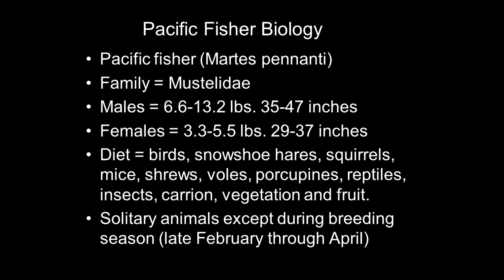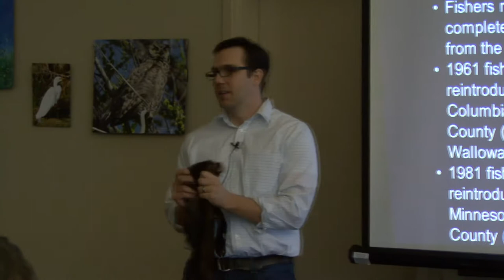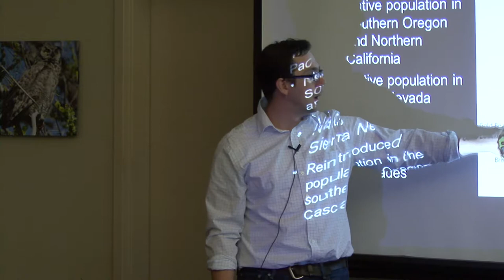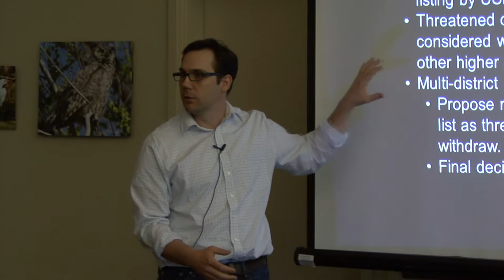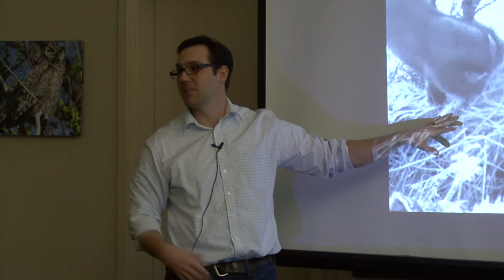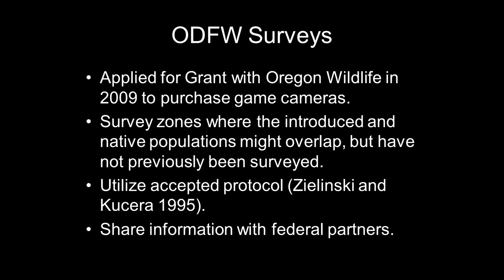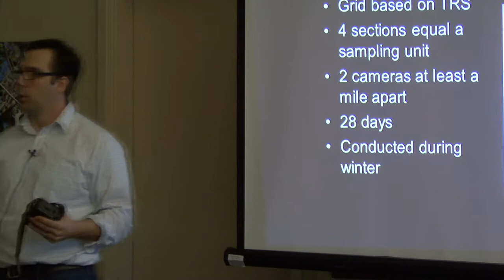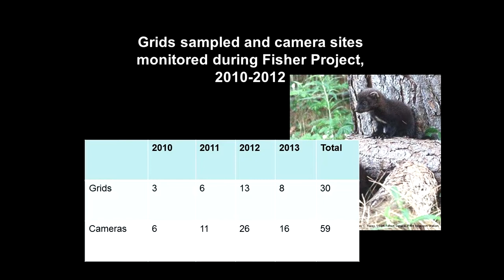Pacific Fisher Monitoring Project - Discovering Wildlife Lecture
Pacific fisher reside in Southwest Oregon and have drawn a lot of attention in recent years.  Oregon Department of Fish and Wildlife Biologists are working cooperatively with their peers at the Bureau of Land management and U.S. Forest Service, monitoring fisher to obtain DNA and determine their distribution.  Please join us for a presentation by ODFW Assistant District Wildlife Biologist Steve Niemela about Pacific fisher and ODFW's Pacific fisher monitoring project.